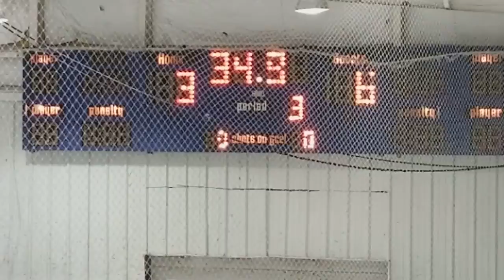Sheepdogs vs Jackalopes November 19th, 2017 (Part 2 of 2)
Tulsa Oilers Ice Center / Tulsa, Oklahoma
Sheepdogs vd Jackalopes (Part 2 of 2)
Fall 2017 Season